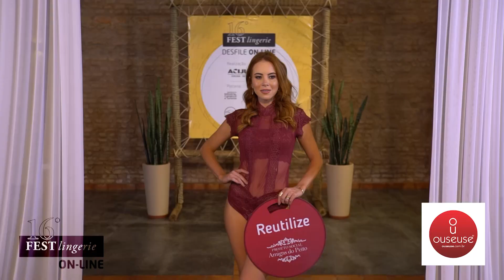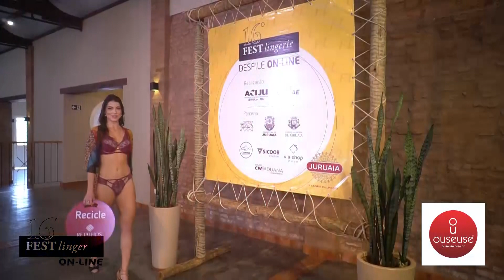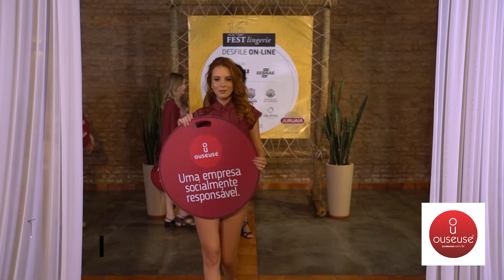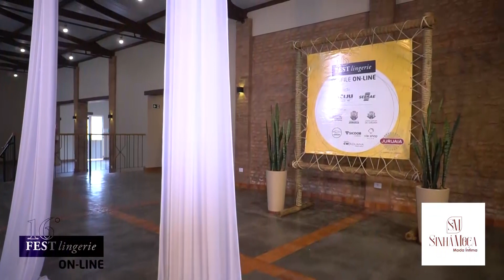Desfile oficial 16º Festlingerie Juruaia | 26 de setembro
Hoje, vamos acompanhar o sexto e último desfile oficial do 16º Festlingerie Juruaia.  Fique de olho que ainda tem muitas peças lindas para você aproveitar e comprar! As coleções continuam disponíveis nas lojas virtuais para você aproveitar e fazer bons negócios com Juruaia. O Festlingerie Juruaia está mais perto de você, e você mais perto das novidades!

Evento: 16º Festlingerie Juruaia [2020]
Fotografia: Bia Marques
Vídeo: DNA Videos
Modelos: Fernanda Saldanha, Camila Coutinho, Layanne Souza, Edvânia Araújo, Jéssika Cari, Isabela Terra, Maurício Farah
Cabelo: Mara Machado
Maquiagem: Paola Dias
Produção: Val Allans
Acessórios: Morana Guaxupé
Espaço: Fazenda Senedese / Armazém Eventos
Realização: ACIJU e Sebrae